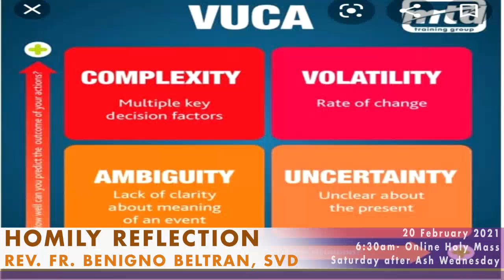HOMILY OF REV. FR. BENIGNO BELTRAN, SVD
Holy Mass - 6:30am, Saturday after Ash Wednesday, February 20, 2021 at the Diocesan Shrine of Jesus the Divine Word, Christ the King Mission Seminary, Quezon City, Philippines.

Diocesan Shrine of Jesus the Divine Word

"May the darkness of sin and night of unbelief vanish before the light of the Word and the spirit of grace, and may the heart of Jesus live in the hearts of all. Amen"
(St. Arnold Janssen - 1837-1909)